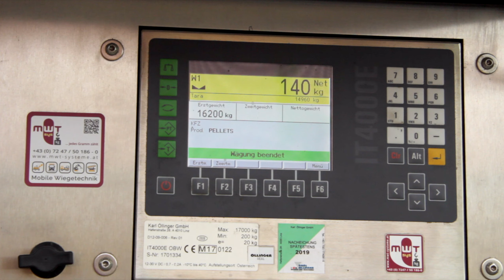WINKLER MÜHLE Pellets-Zustellung | Marbach/D.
Wir freuen uns darauf, Sie beliefern zu dürfen!
A-3671 Marbach an der Donau,
Mühlenstraße 1